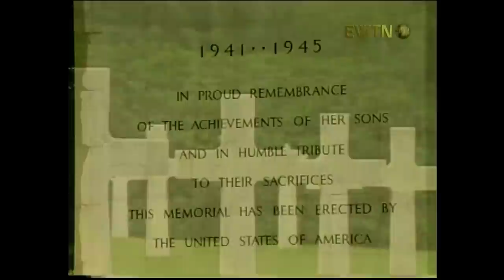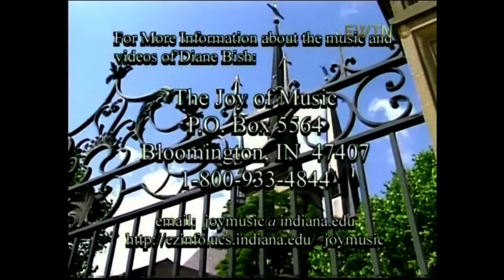Pipe Organs - Luxembourg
"pipe organ"

pipe organ